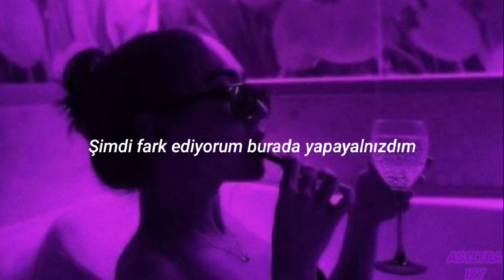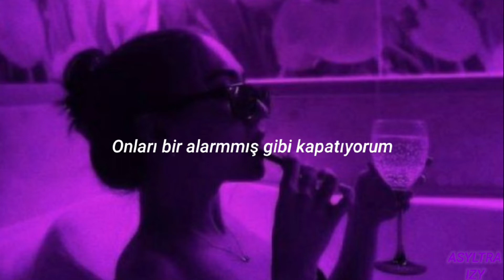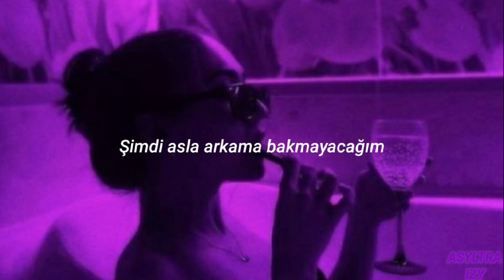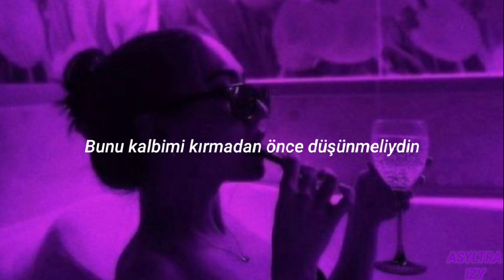Noa Kirel-Thought About That ~Türkçe Çeviri~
Yine güzel bir şarkıyla geldimm~~
Umarım beğenirsiniz...
İyi dinlemeler...
Lyrics:
I like the bed to myself and I like to hammer no helpin
Don’t need nobody next to me
I love the space in the shower
Hang out with me for an hour
I bring myself down to my knees

There was a time I looked into the wrong eyes
Now I realize I was right here all along

You should have thought about that before you broke my heart
Now you’re seeing me out not missing you at all (But you wish you could)
Take it all back and damn that must be hard
Should have thought about that before you broke my heart (my heart my heart)
Oh did you think I’d hate dancing alone
Oh did you think I’d stay home
Now I won’t ever look back
You should’ve thought about that
You should have thought about that

This body drippin’ like diamonds
I set em off like a siren
I always gotta stop and stare
They say no man is an island
But I do it all without trying
A goddess no one can compare

Now you’re seeing me out not missing you at all
Should have thought about that before you broke my heart

I’m not crying
I’m not sad that you’re gone
Not trying
I can get what I want
No lying
So far past moving on

I’m out dancing
You’re just a name on my phone
Won’t answer
I’m better off on my own
But tonight who said that I’m sleeping alone